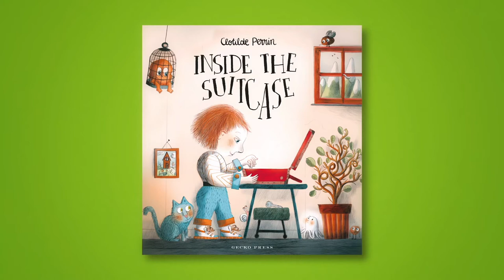Inside the Suitcase book trailer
Inside the Suitcase by Clotilde Perrin, translated by Daniel Hahn.

Away behind the hills you’ll find a charming little house. Who’s inside? Knock knock… A boy packing his suitcase. Lift the flaps to see what he takes, and travel with him over oceans and mountains, under water and into the forest.

With every step on this voyage of obstacles the boy faces a decision that will lead to a new adventure and help him get home. Delve deeper into each page and remember to use what’s in the suitcase!

Part puzzle, part fairy tale, this is a magical adventure from the mischievous Clotilde Perrin, author of international lift-the-flaps bestseller Inside the Villains.